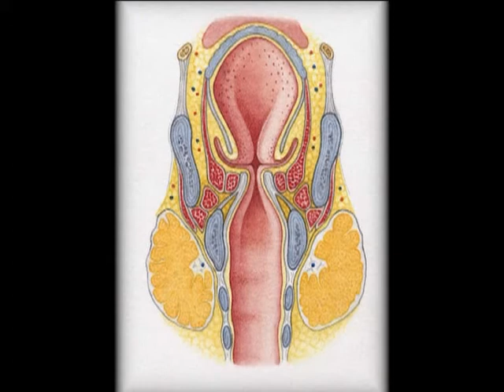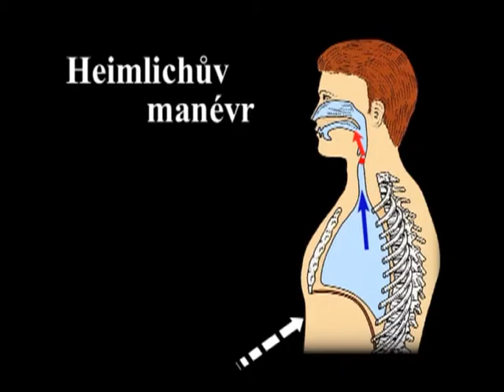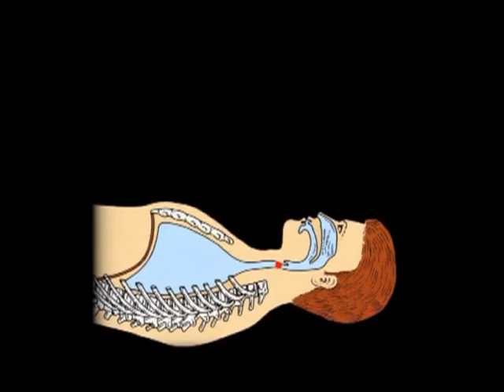Cizí těleso v dýchacích cestách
Smí být používáno pouze k vlastnímu studiu nebo výuce studentů. Žádná část nesmí být dále kopírována ani šířena v žádné formě nebo jakýmikoli prostředky.